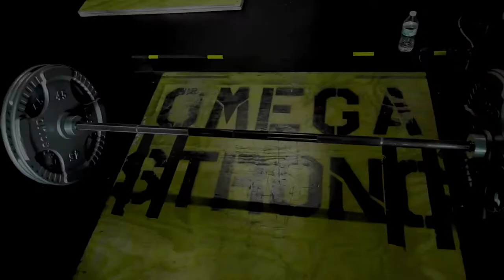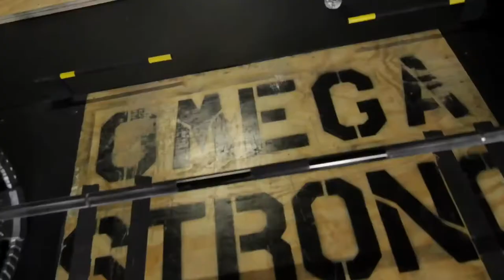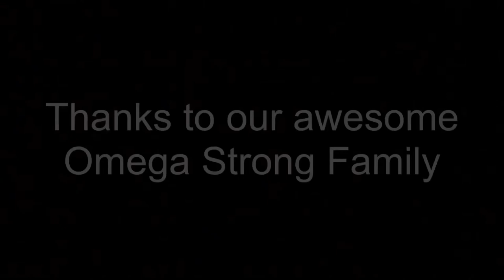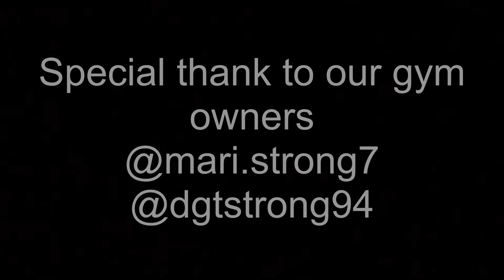Omega Strong Gym 2.0 Grand Opening